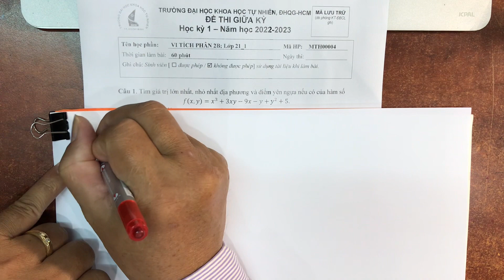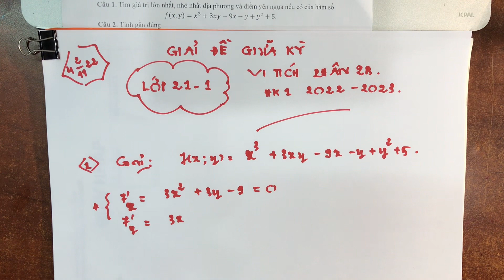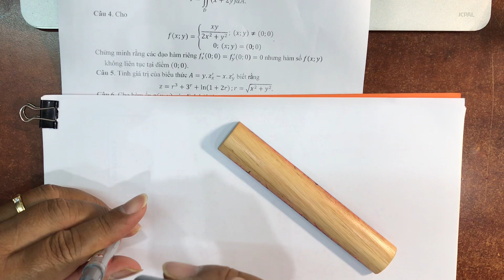Giải đề giữa kỳ Vi tích phân 2B hệ đại trà | Học kỳ 1 năm học 2022-2023 | HCMUS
Video này trình bày một lời giải đề thi giữa kỳ môn Vi tích phân 2B lớp học lại hệ đại trà, học kỳ 1 năm học 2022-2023, trường ĐHKH Tự Nhiên, ĐHQG-HCM. Link file đề thi

Time Stamp
00:00 Mở đầu
01:29 Câu 1
08:33 Câu 2
14:45 Câu 3
20:01 Câu 4
31:45 Câu 5
39:21 Câu 6
44:17 Câu 7